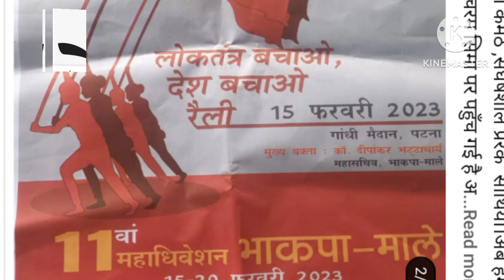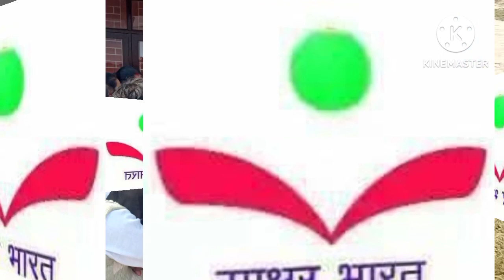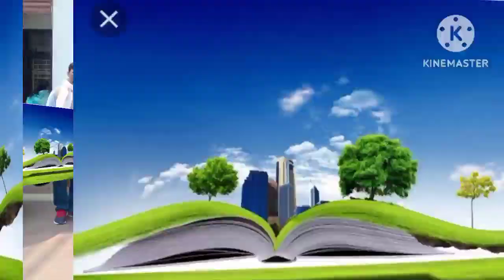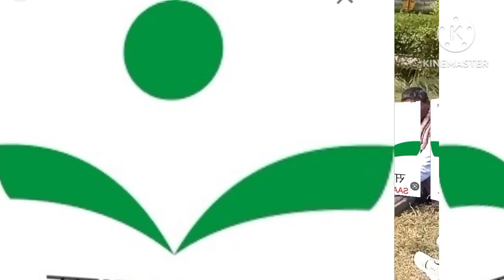शिक्षा प्रेरक बना रहे रणनीति पटना बिहार उत्तर प्रदेश सहित सभी प्रदेश में प्रेरकों का संघर्ष जारी/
शिक्षा प्रेरक बना रहे रणनीति पटना बिहार उत्तर प्रदेश सहित सभी प्रदेश में प्रेरकों sikchha prerakon ka satyapan ke lie sangharsh॥ prerak sikchha prerakon ka satyapan ke lie sangharsh॥ prerak srugle for maandey॥ प्रेरकों का संघर्ष  viral sikchhae prerak news up॥ prerak news up॥  शिक्षा प्रेरक समाचार समाचार यूपी / प्रेरक ताजा खबर
नमस्कार साथियों आज हम बात करते हैं साक्षरता कर्मीयो की  साक्षर भारत मिशन में कार्ररत शिक्षा प्रेरक जो की सरकार द्वारा बेरोजगार कर दिए गए हैं
झारखंड में शिक्षा प्रेरक अपने संगठन के साथ सरकार से अपनी संविदा बहाली हेतु संघर्ष जारी है परन्तु सरकार शिक्षा प्रेरकों को सिर्फ गुमराह कर रही है
sakchhar bharat missing॥ sakchhar bharat yojana॥  साक्षर भारत मिशन क्या है ॥ साक्षरता योजना जानकारी
aaj hum jaanenge sakchhar bharat misson kee bare me sakchhar bharat misson ky hai
sakchhar bharat abhiya se judi jaankari dene ka pray kar raha hoon
praudh sikchha
perfect knolegdh
prerak news
हेलो मित्रों आज हम बात करने वाले हैं साक्षर भारत मिशन पर साक्षर भारत मिशन क्या है
साक्षर भारत मिशन क्यों चालू किया गया साक्षर भारत मिशन से क्या फायदा है ॥ साक्षर भारत मिशन में कौन से लोग काम करते हैं साक्षर भारत का शुरुआत कब हुआ॥
साक्षर भारत में प्रेरकों का क्या भूमिका है ॥साक्षर भारत मिशन योजना भारत राष्ट्रीय में क्या परिवर्तन हुआ
 साक्षरता दर कितना बड़ा साक्षरता बढ़ाने के लिए कौन-कौन से उपाय किए गए हैं इन सभी विषय पर हम चर्चा कर रहे हैं
शिक्षा प्रेरक व बीसी बीसी और अन्य जानकारी हम आप तक पहुंचाने का प्रयास कर रहे हैं
ताकि शिक्षा प्रेरक वा साक्षरता कर्मी और स्वच्छता कार्यक्रम नव भारत साक्षर कार्यक्रम अन्य की जानकारी आप लोगों तक पहुंचती रहे ॥
pradeep mobile vlog
pradeep vlog mobile
mobile vlog pradeep
prerak news azamgarh।। azamgarh prerak baithak /आजमगढ़ प्रेरक बैठक
Hay doston mera naam Anita bahut hai main Silai se sambandhit video banati hun video banati hun ladiss kapdon ke Silai karte samay Humko Vishesh Dhyan rakhne ki avashyakta hoti hai Hamen iske liye inchi tape ta Iske copy pura naam rakhkar tab jakar cutting Hua stitching ka kam Shuru karna chahie aaj main aap Logon Ko hoti banane ki vidhi batane ja rahi hun kripya aap log Mere video mein Bane Rahe kurti kaisi lagi Kaise ki Jaati Hai Chhoti ki cutting ilaiwalivideo tamil peticoat steaching
kurti ki silai Hindi me
Hindi me simple kurti  making

kurti ki best steaching
aneeta silai kendra introduction
Introduction of aneeta silai kendra
video viral kaise karen
Silaai wali video Trending kaise hogi
silai wali video viral kaise karen
video viral kaise karen kurti ।

Saada blouse ki cutting

Peticoat silai trick

sikchha prerak news january 2023

prerak news azamgarh

sikchha prerak 3 maandey॥ प्रेरकों का संघर्ष  viral

sikchha prerak satyapan karya
prerak kyc kya hai
prerak news satyapan
satyapan news sikchha prerak up bihar॥
visit you tub sikchha prerak॥
prerak news video viral🔥
viral prerak news
prerak video viral
viral prerak video॥
prerak news#pradeep
pradeep multi vlog vid
Primary Ka Master | Basic Shiksha News | बेसिक शिक्षा

यूपी में जल्द भरे जाएंगे प्रेरकों के 5400 खाली पद, 10वीं पास युवाओं को मिलेगा मौका

Related News/Order: साक्षर भारत योजनान्तर्गत कार्यरत रह... साक्षरता वैकल्पिक शिक्षा, उ०प्र०, ल...

संपूर्ण साक्षरता अभियान का प्रेरक वाक्य क्या है?

प्रेरकों का अर्थ क्या है?

राष्ट्रीय साक्षरता मिशन का प्रमुख उद्देश्य क्या था?

राष्ट्रीय साक्षरता मिशन का नया नाम क्या

शिक्षा प्रेरक समायोजन

शिक्षा प्रेरक लेटेस्ट न्यूज़ उत्तराखंड

शिक्षा प्रेरकों का मानदेय कब तक मिलेगा?
Is

Sadaa  blouse  ki steaching
sada blouse ki silai video

Peticoat silai trick

h
Peticoat silai trick

prerak news azamgarh

prerak news satyapan
viral prerak news
prerak video viral
viral prerak video॥
prerak news#pradeep
pradeep multi vlog video#viral ❤

sikchha prerak 3/
शिक्षा प्रेरक सफल क्यों नहीं हो रहें हैं।
prerak ka labh kyon nahibhua
prerak safal kyun nahi ho sake संघर्ष जारी/